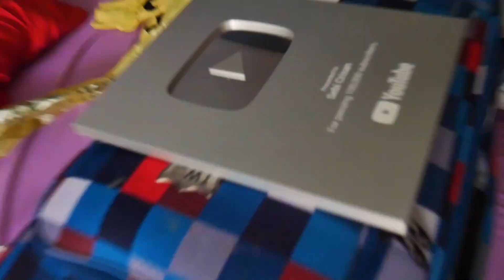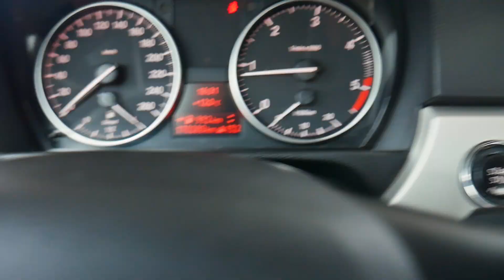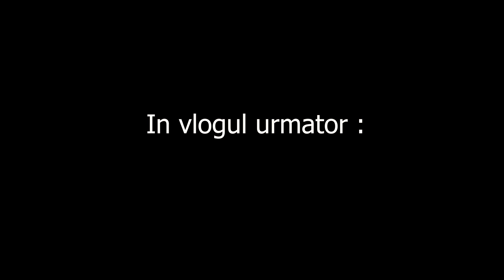AM INTRAT PESTE PAIN IN CASA LA 3 DIMINEATA !!